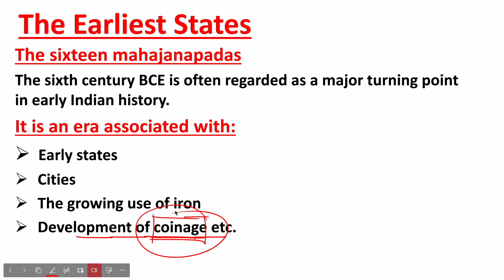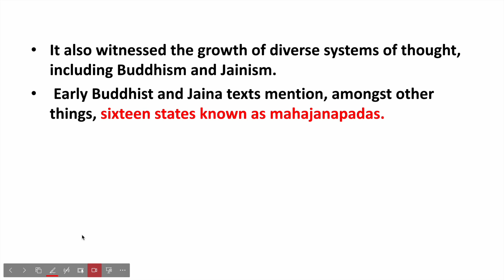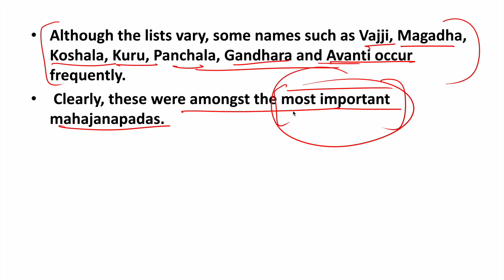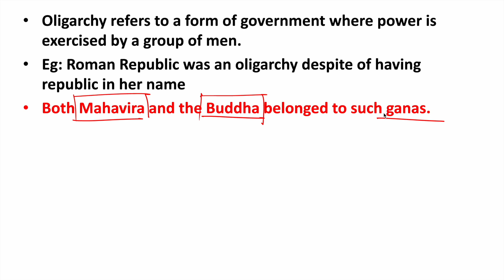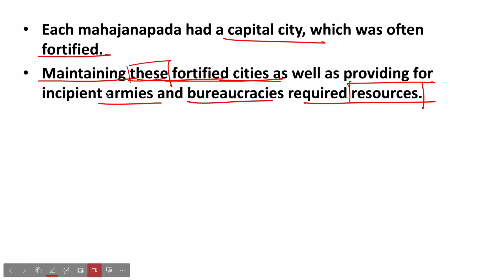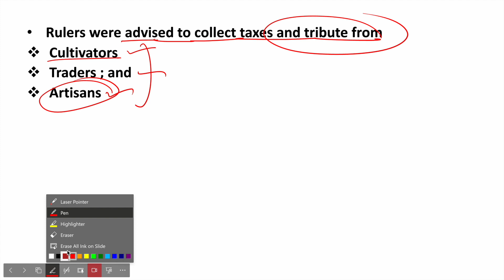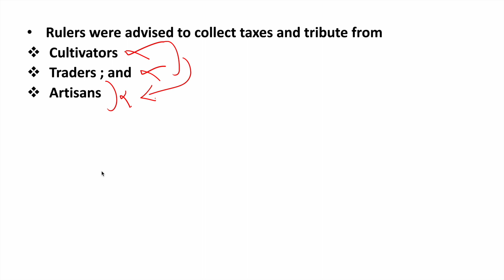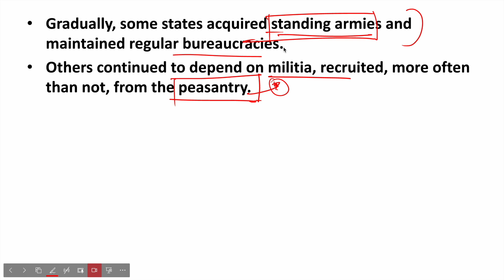Kings Farmers And Towns Class 12 | Class 12 History Chapter 2 | the Sixteen Mahajanapadas class 12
Farmers And Towns Class 12 | Class 12 History Chapter 2 | the Sixteen Mahajanapadas class 12
This video explains the topic - The Earliest States : The Sixteen Mahajanapadas - in chapter 2 / theme 2 of NCERT class 12th history textbook.
It explains the formation of some of the earliest states in Indian subcontinent in sixth century BCE  and how they grew into prominence.
This topic is part of theme 2 of class 12 history i.e. Kings Farmers And Towns : Early States And Economies
This video is useful for students preparing for CUET 2024 , class 12th board examination and competitive examinations like UPSC Civil services , NDA Exam , CDS Exam , CAPF Exam and other examinations.

Queries Solved:
class 12th history chapter 2nd
class 12th history chapter 2 raja kisan aur nagar
12th history chapter 2
kings farmers and towns class 12
kings farmers and towns
kings farmers and towns class 12th
kings farmers and towns early states and economics class 12
kings farmers and towns early states and economics
kings farmers and towns early states and economies
kings farmers and towns explanation
kings farmers and towns early states and economies (c.600 bce 600 ce)
kings farmers and towns chapter explanation
class 12th history theme 2
class 12 history ncert theme 2
class 12 history theme 1 chapter 2
kings farmers and towns class 12 explanation in hindi
kings farmers and towns class 12 in english
prinsep and piyadassi class 12
prinsep and piyadassi
historical evidence from inscriptions class 12
the sixteen mahajanapadas class 12
the sixteen mahajanapadas
the 16 mahajanapadas
the early societies ncert
history the earliest societies
class 12 history book 1 chapter 2 in hindi
class 12th history book 1 chapter 2
class 12 history chapter 2
class 12 history board exam
class 12th history board exam
class 12 history cuet
history class 12 chapter 2 cuet
cuet history preparation
cuet history domain
cuet ug history domain
12th history ncert chapter 2
12th history ncert chapter 2 upsc
12th history ncert upsc
12th history board examinations
12th history chapter 2 ncert
12th history ncert chapter 2
themes in indian history
themes in indian history part 1
themes in indian history part 1 ncert
themes in indian history chapter 2
history ncert chapter 2
ncert history theme 2
history for nda exam
ancient history for nda exam
history for cds exam
ancient history for cds exam
history for capf ac
ancient history for capf ac
history for railway exam
indian history for railway exam
ancient history for railway exam